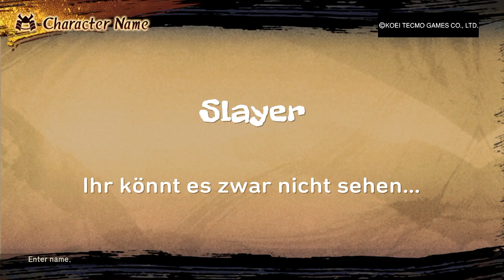Toukiden kiwami - RANDOM Wednesday #003 [deutsch]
Eine neue Folge RANDOM Wednesday. Diesmal mit einem JRPG